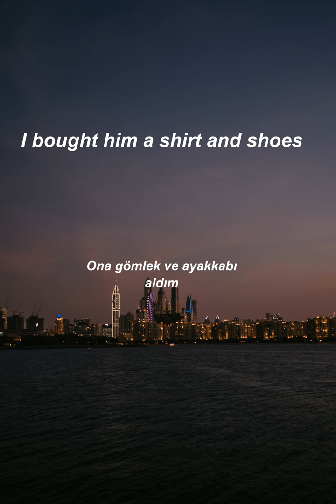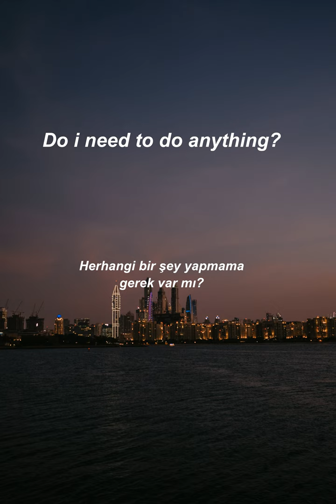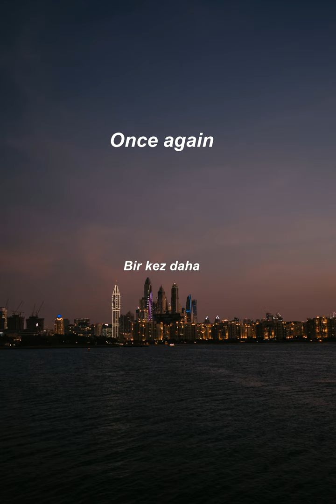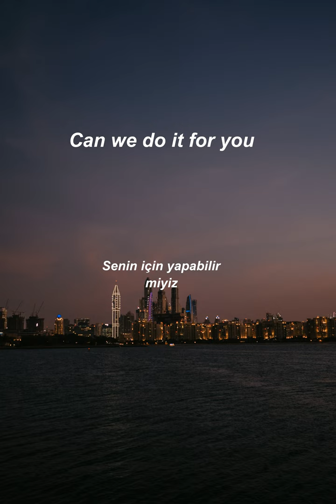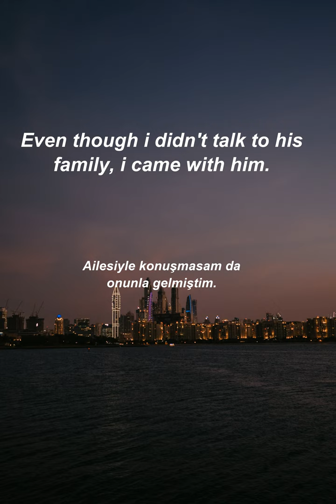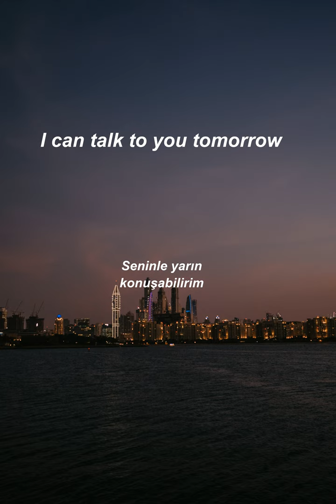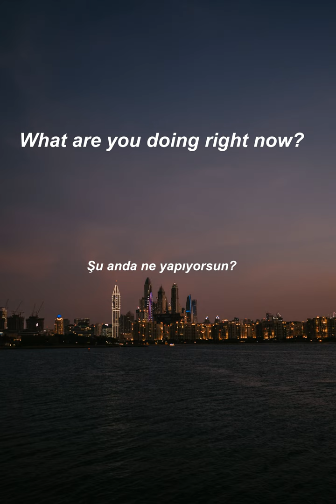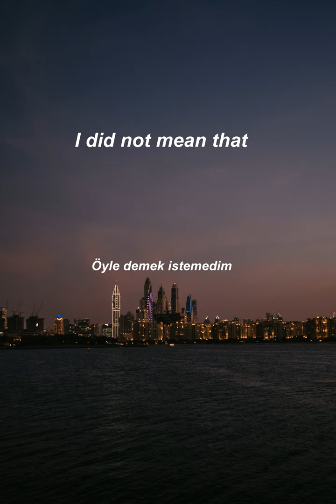İngilizce Türkçe Çeviri | 2 ay içinde kelime öğrenme problemininizi çözmek için ingilizce cümleler